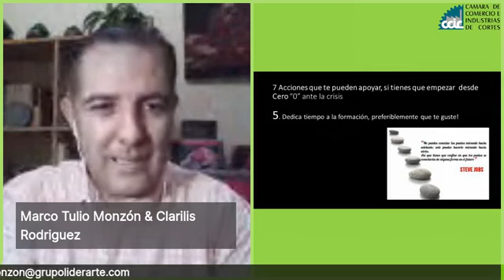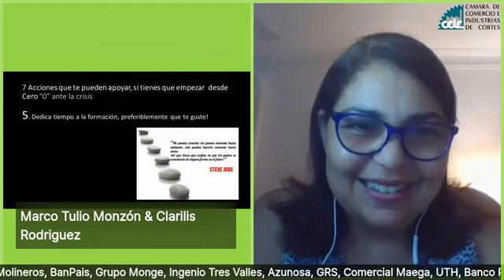Como empezar desde cero Parte 2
En MZN conversando con Marco Tulio Monzón, tuvimos de invitada a Clarilis Rodriguez desde República Dominicana, en donde nos converso su historia y nos enseño 7 principios o acciones de éxito para "Empezar desde cero en crisis"